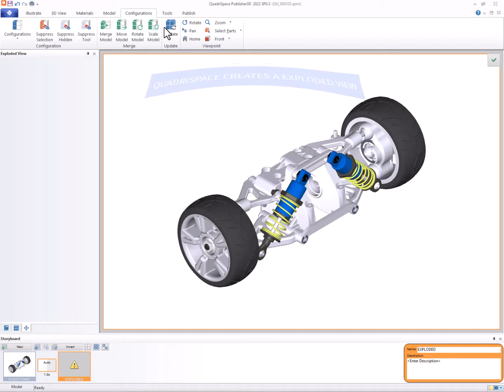Publisher3D - Creating an Exploded View.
See how easy it is to quickly create an animated exploded view of a Model using Publisher3D.